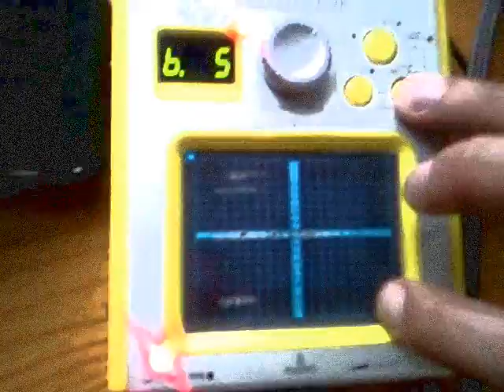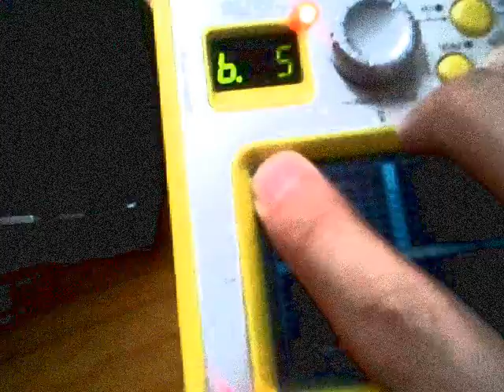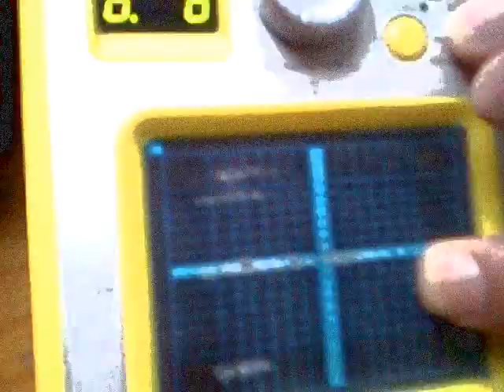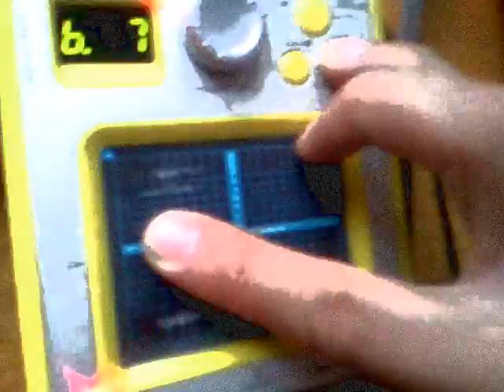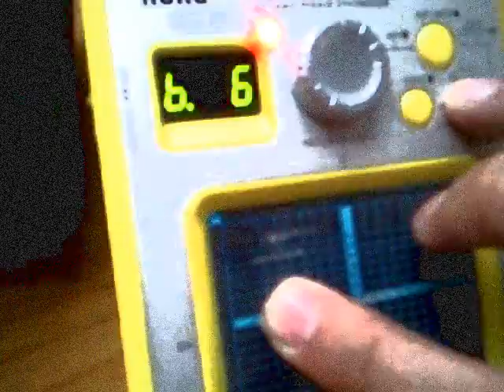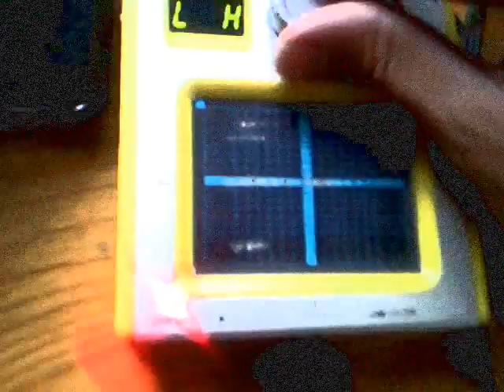kaossilator experimental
experimental korg kaossilator jam by kealkowa